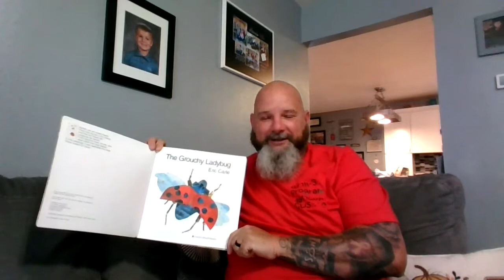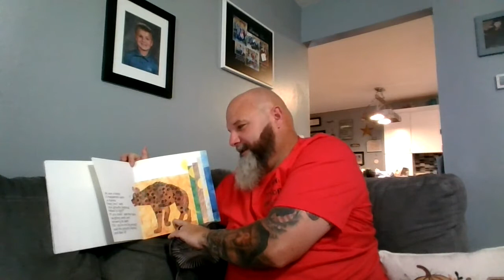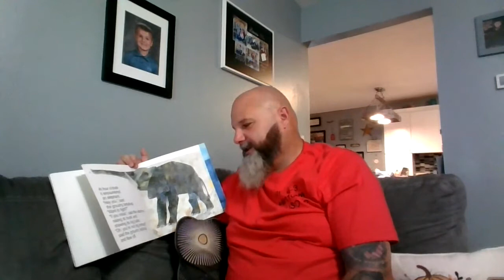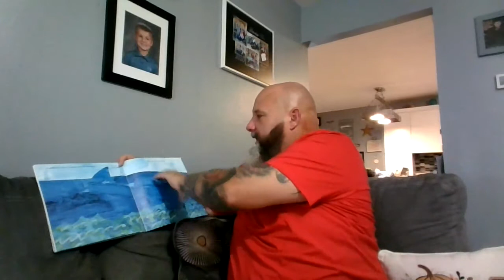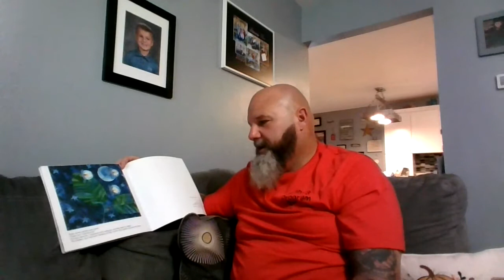The Grouchy Ladybug/ Read by Bubba Farris